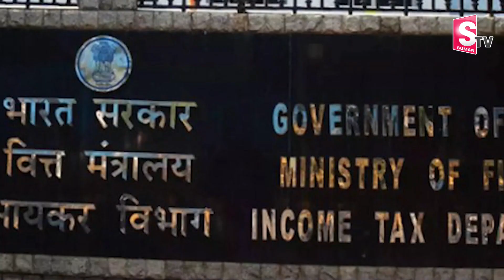IT Investigations On BBC Offices | IT Raids On BBC Office | SumanTV